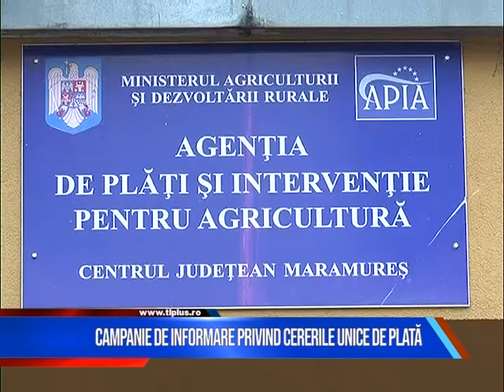Campanie de informare privind cererile unice de plată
Din 2 martie fermierii maramureșeni sunt așteptați la APIA pentru a-și depune cererile unice de plată pentru 2020.
Ca și anul trecut, aceștia vor înainta o singură solicitare, chiar dacă utilizează suprafețe de teren în diferite localități sau județe.